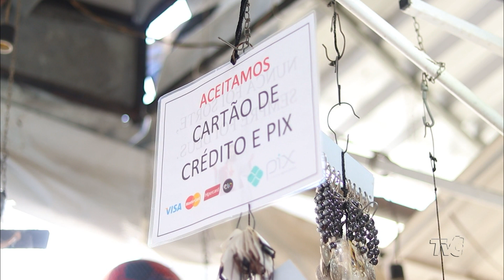Série “Caminhos para a Retomada da Economia no Ceará“ - Parte 1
A pandemia afetou os planos de todos nas mais diversas áreas. A economia foi um dos setores mais atingidos pelas limitações que a Covid impôs.

Na primeira reportagem da série “Caminhos para a Retomada da Economia no Ceará“, fomos até o sertão de Canindé para ver como micro e pequenos empreendedores tiveram que adaptar a forma de lidar com os negócios.